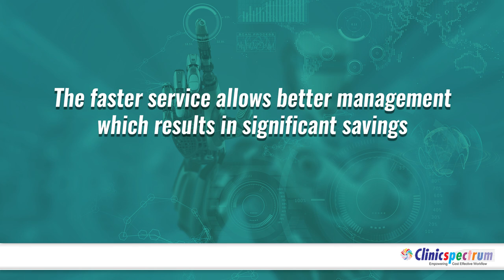RPAspectrum - Automate your workflow for convenience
Healthcare providers are experiencing burnout due to excess administrative work. Are you one of them? Get in touch with us to know more